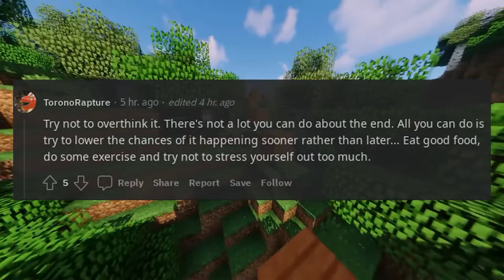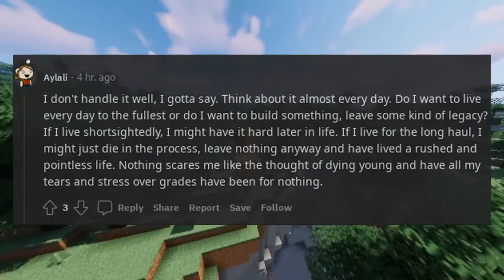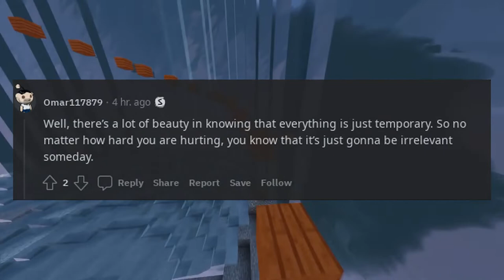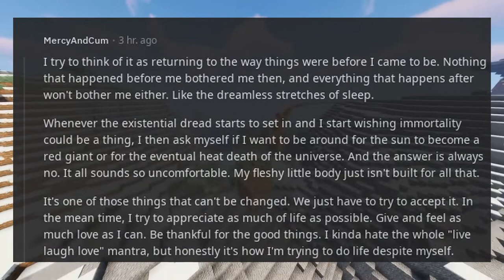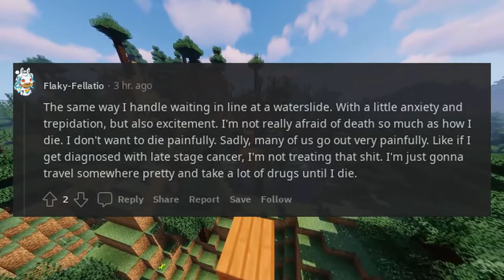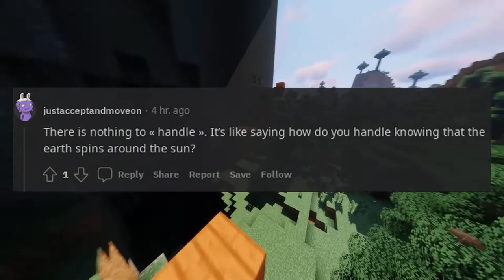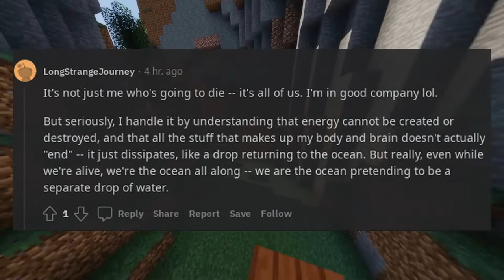how do you handle knowing you will die someday